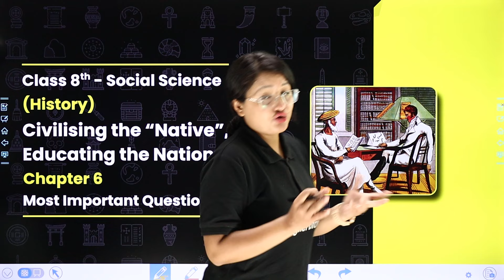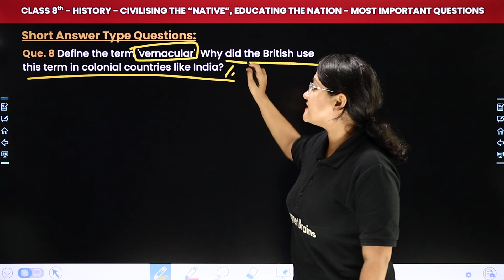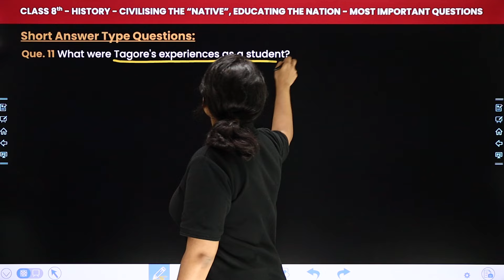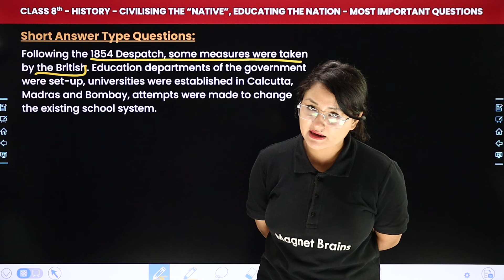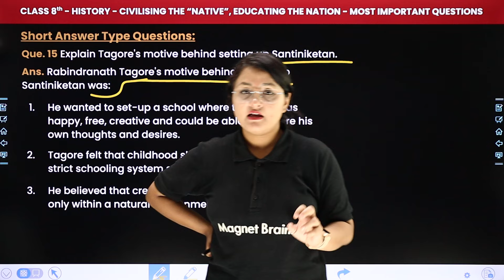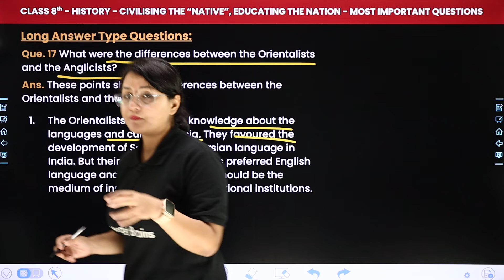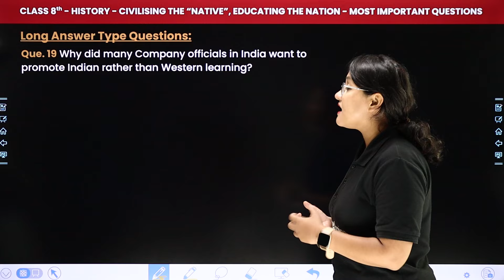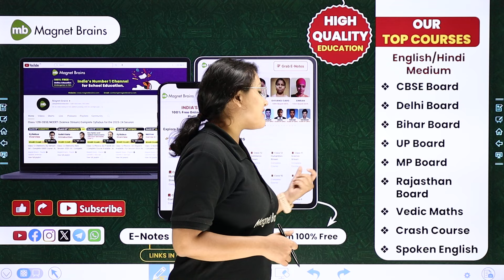Civilising the "Native", Educating the Nation - MIQs | Class 8 History Chapter 6 | CBSE 2024-25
✔️ Class: 8th
✔️ Subject: History
✔️ Chapter: Civilising the "Native", Educating the Nation (Chapter 6)
✔️ Topic Name: Most Important Questions
✔️ Topics Covered In This Video (By Komal Mam): Join Komal Mam for 8th-grade students as she dives into the topic with a focus on 'Most Important Questions' within Chapter 6 "Civilising the "Native", Educating the Nation". Don't miss out on this insightful session to grasp key concepts and excel in your studies!
00:00 Introduction: Civilising the "Native", Educating the Nation - Most Important Questions
00:49 Very Short Answer Type Questions
07:39 Short Answer Type Questions
35:26 Long Answer Type Questions
49:47 Website Overview

sst ncert boook class 8 chapter 6 miqs
class 8 civilising the "native" educating the nation
chapter 6 civilising the "native" class 8
ncert class 8 chapter 6 national education
sst chapter 6 important questionsclass 8
civilising the "native", educating the nation class 8
class 8 most important questions chapter 6